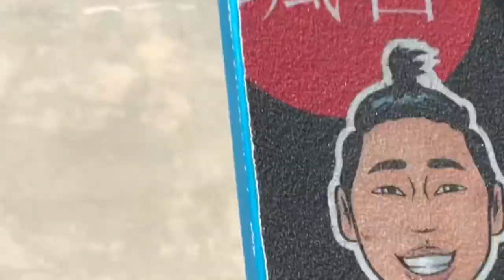プロが教えるキックボード HOW TO【グラインド】第３弾 / Grind tricks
プロが教えるキックボード HOW TO「シリーズ」毎週日曜日！

キックボード スクーターデポ スクーター フリースタイルスクーター プロキックボード 僕の夢はスクーター/プロキックボードを日本でメジャーなスポーツにする事です！ これからも活動を頑張るので応援よろしくお願いします。本格的にプロ (SOGOTV) からスクーターの技や知識を学びたい方はオンラインレッスンも実施しています！スクーター買うなら SCOOTERDEPO! 分からない事がありましたらこちらのメールアドレスにお気軽にご質問くださいませ。